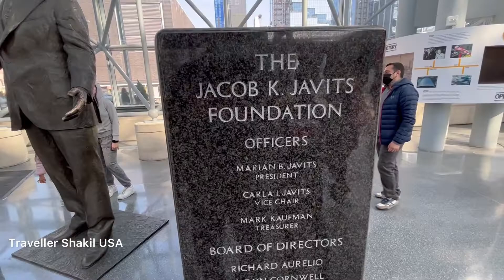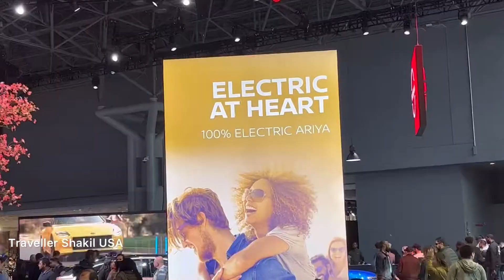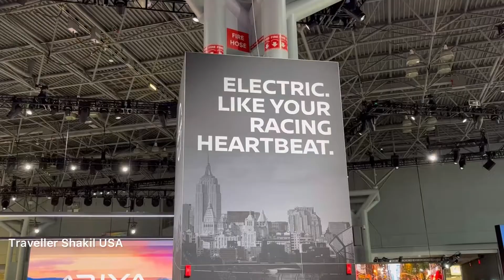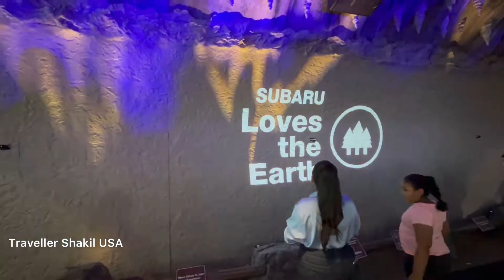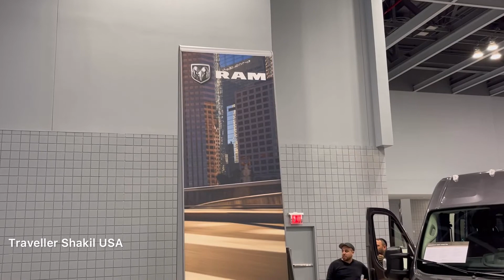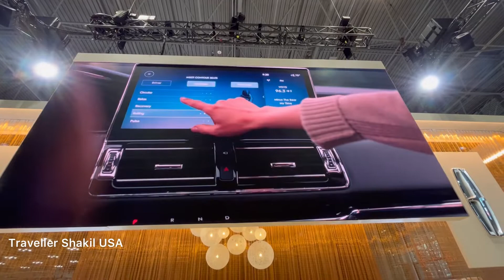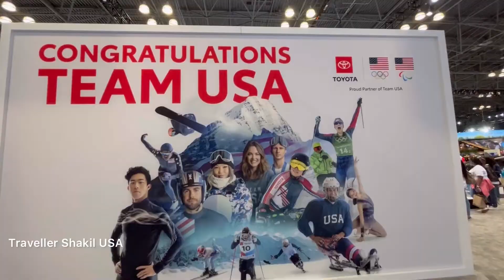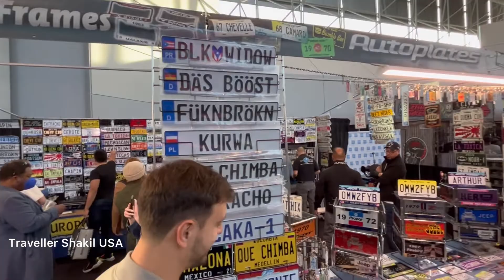পছন্দের দারুন গাড়ি কোনটি আপনার চাই ? New York International Auto Show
Javits Centre:
655 West 34th Street
Manhattan, New York City 10014